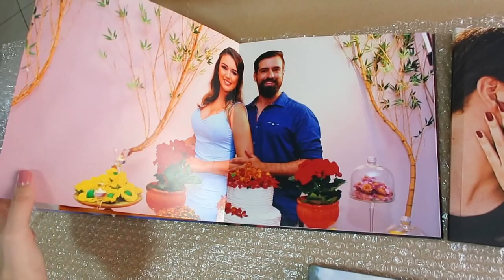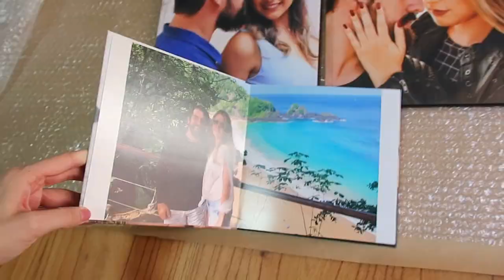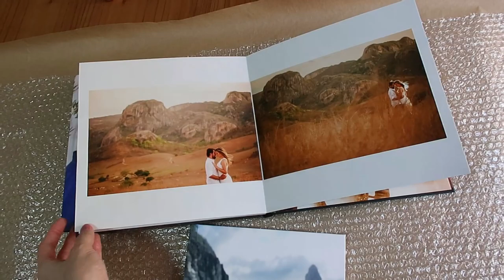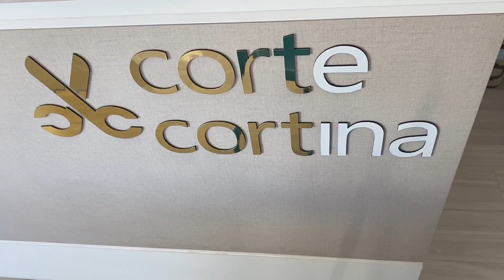VAI COMEÇAR MAIS UM DIÁRIO DA DECORAÇÃO? + VLOG DO DIA - Thamyê Baseggio